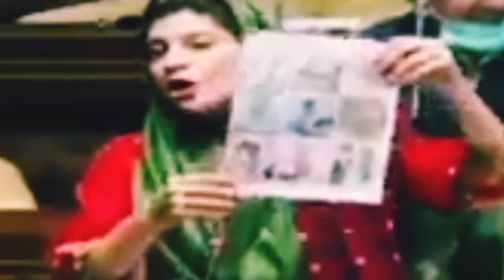What she is telling about controlling dogs in Sindh